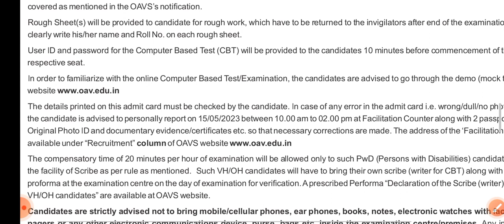OAVS -2023 || SIGNATURE ISSUES MUST WATCH THIS VIDEO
Feel free to spread the word share the videos with your friends and classmates.

1.OPSC OES COURSE
2. HIGH SCHOOL TEACHER COURSE
3. ODISHA CGL COURSE
4. HIGH SCHOOL TEACHER MOCK TEST
5. OSSTET /OTET

Study Material
Question Bank
Diffrent Subject have different lecture
Class will be on our app
Available On Playstore - Birens Academy & Wise Online Teaching App

Fees Strcture